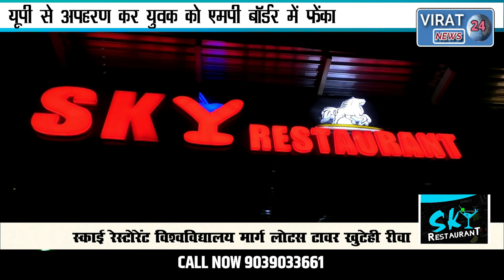🔻रीवा- यूपी से अपहरण कर युवक को एमपी बॉर्डर में बारिश और कड़कड़ाती ठंड में फेंका कैसे बची जान?